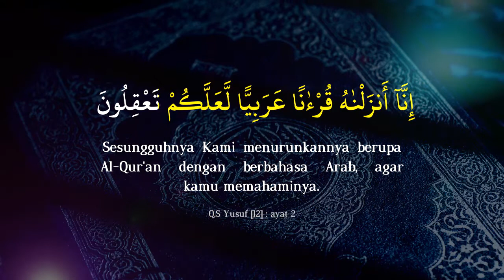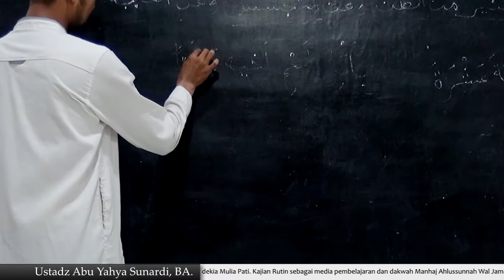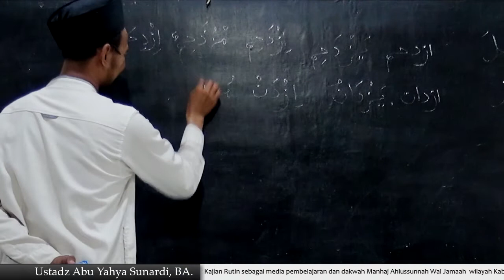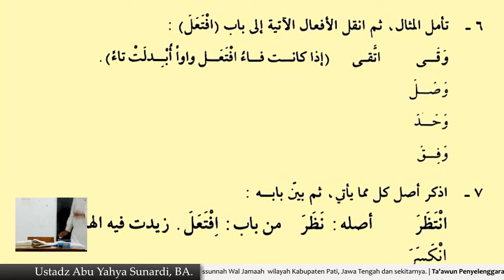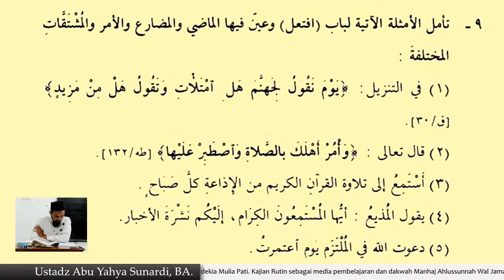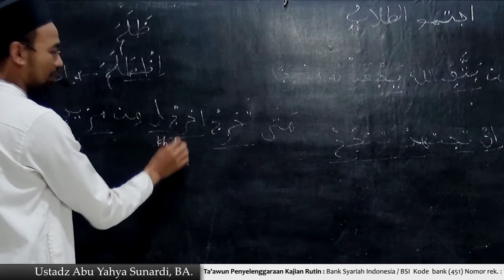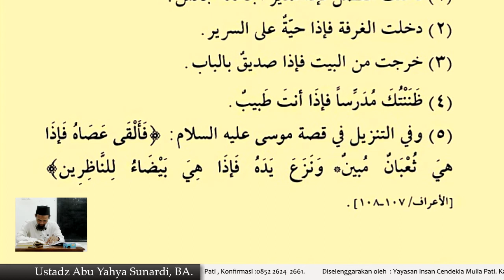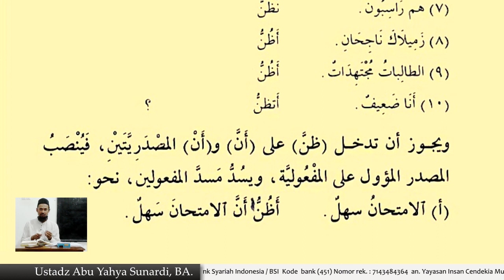Durusul Lughoh Hal. 052 - 057 Jilid 4 (Pelajaran 06)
Kajian Rutin Belajar Bahasa Arab
Setiap Jumat Malam Sabtu